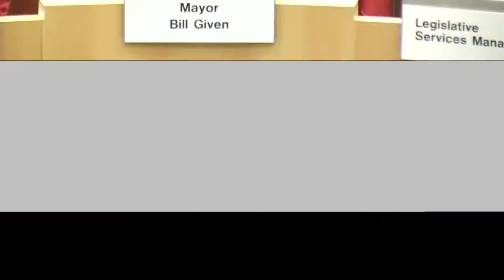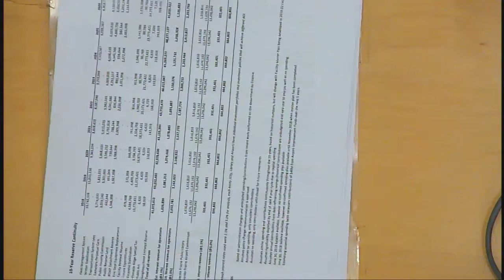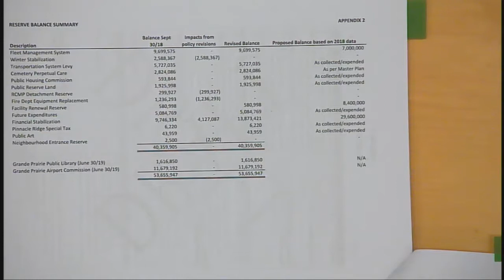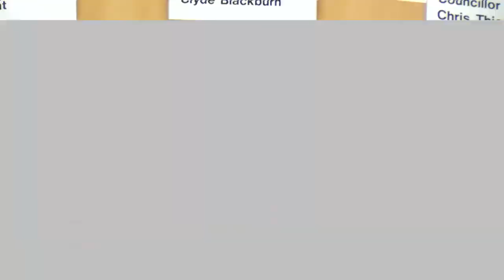City Council Meeting, February 11, 2019